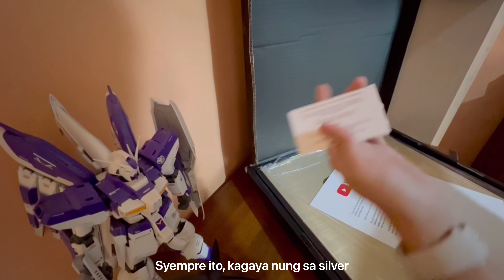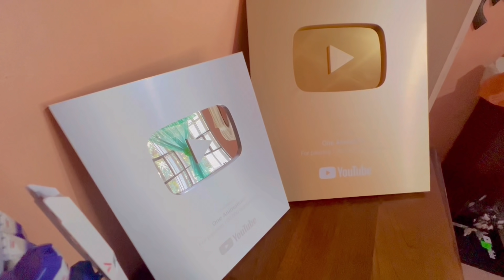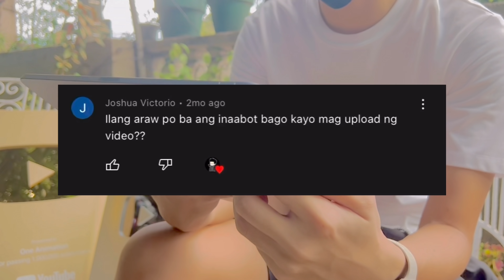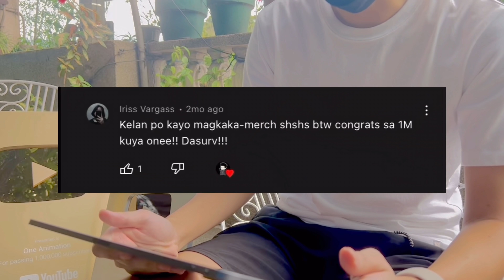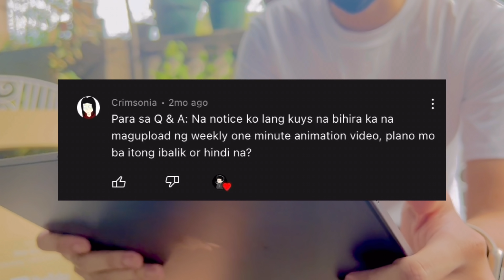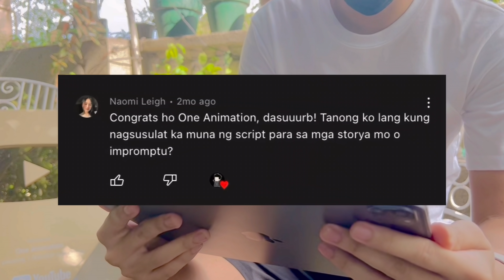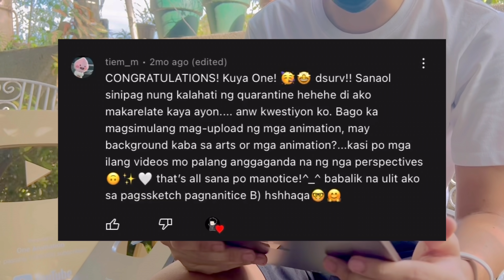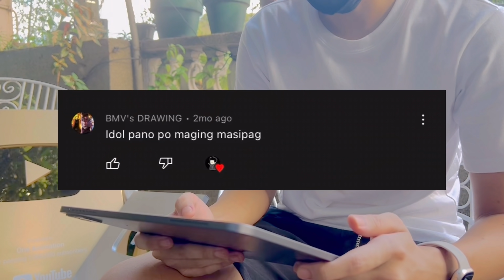GOLD PLAY BUTTON UNBOXING + Q & A | Pinoy Animation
Thank you so much sa nag antay ng video na to!
If ever gusto nyo ng ganitong type ng videos eh comment lang
kayo ahahaha! Salamat ulit.

Salamat sa tuloy tuloy na supporta sa channel
Natin guys at Kung gusto mo grumaduate eh comment
ka lang sa baba :)

Check nyo na din notificatiion bell para updated kayo palagi.

Till next time smile 😀